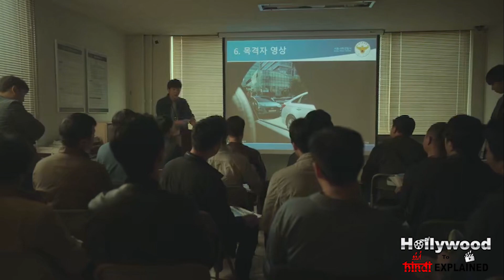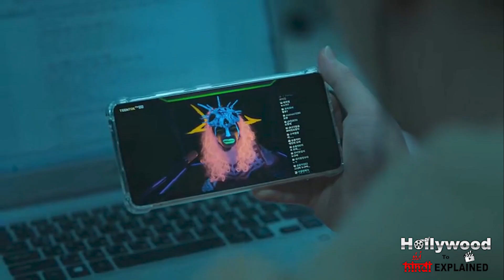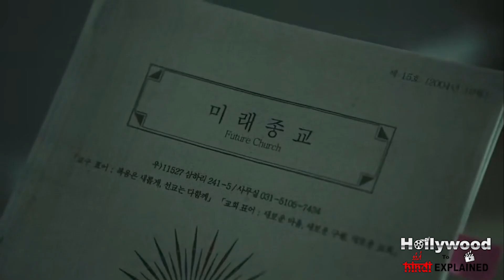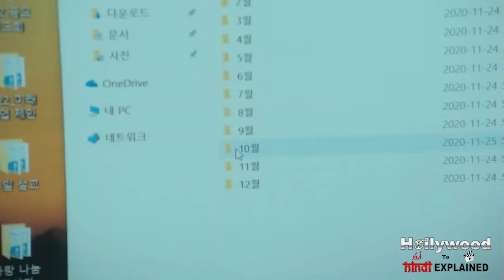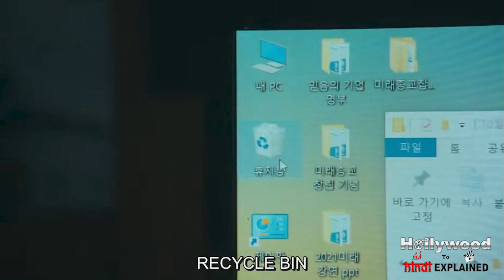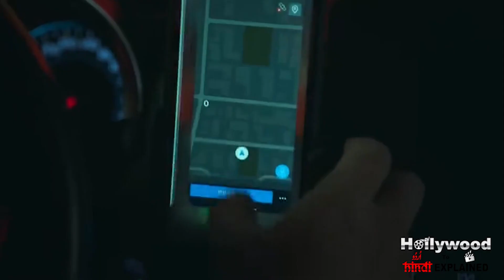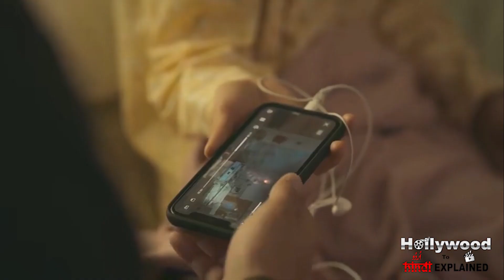Hellbound (2021) Full Web Series Explained/Summarized in Hindi/Urdu | Hellbound हिन्दी/اردو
Hi viewers, I have explained the Hellbound (2021) Full season one, which is full of Suspense/horror in this video, in Hindi/Urdu.
Please watch the whole Video, so you could get the full summary of Hellbound Season 1 in हिन्दी/اردو

Credits:
Directed by: Yeon Sang-ho
Produced by: Kim Yeon-họ
Written by: Choi Kyu-sok
Based on: Hellbound by Yeon Sang-ho
Starring: Yoo Ah-in, Kim Hyun-joo, Park Jeong-min, Won Jin-ah, Yang Ik-june
Production Company: Climax Studio

Note:
We make videos to entertain people. The reason for this video is to describe the movie in a simple way. To give a better understanding, we use Pictures and Clips from the movie in the explanation. But the script and the voiceover of the Video belong to us.
I will take down my video immediately.
Do not copy any script of our videos, in any language, all scripts of our videos belong to us.

hellbound (2021) explained in hindi,
hellbound 2021,
hell bound,
hellbound series (2021),
hellbound netflix series,
hellbound web series in hindi,
hellbound summary,
hellbound season one review,
hellbound best scenes,
horror series explanation in hindi,
hellbound explained in हिन्दी/اردو,
hellbound explained in hindi/urdu,
sci fi netflix series explained in hindi,
slasher series,
hellbound climax,
hellbound ending explain,
ending explained in hindi,
fiction series,
korean series in hindi,
korean drama,
fantasy series explained in hindi,
korean web netflix series story in hindi,
scary series in hindi,
horror series in hindi,
full explanation,
hollywood to hindi explained,
hellbound insights,
hellbound climax explain,
hollywood explained in hindi,
mystery story explanation in hindi,
hellbound dubbed in hindi,
full story explained,
thriller series explanation in hindi,